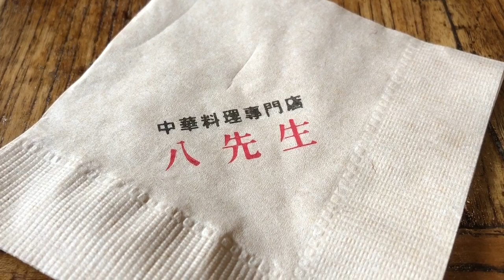문화창조] 팔선생 쟁반짜장과 짬뽕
오랫만에 팔선생에서 쟁반짜장과 짬뽕을 먹었어요.
쟁반짜장에 청양고추가 들어가 있어서 맵습니다.
짬뽕이 상대적으로 싱겁게 느껴지네요.